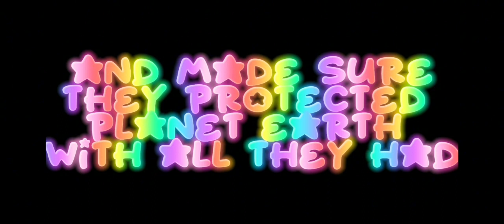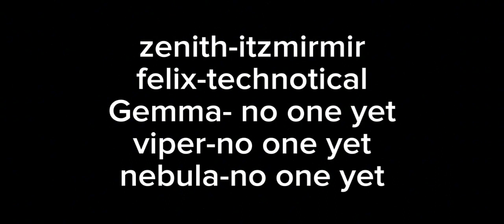elemental academy episode 1:the rise of the oni